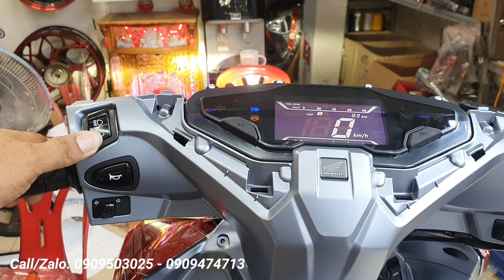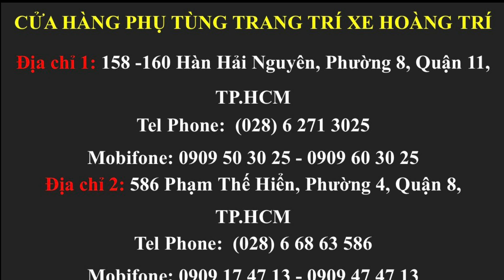Mạch tắt mở đèn Airblade 160 nhấn giữ 3 giây nút passing